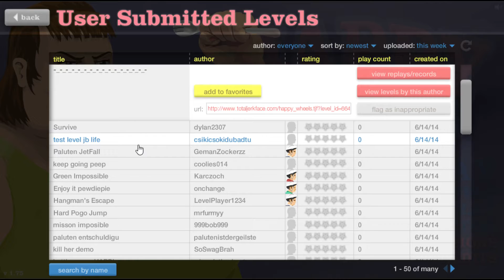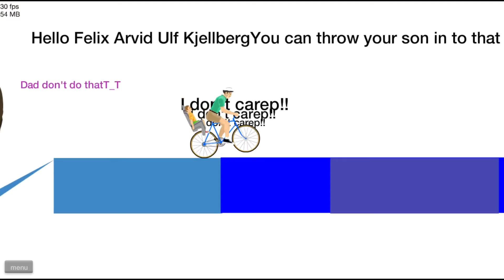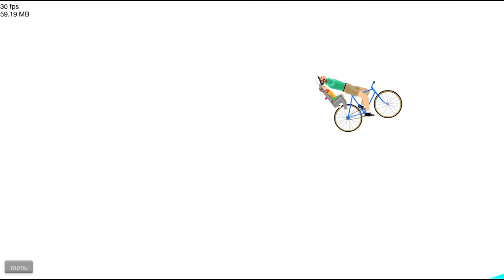Let´s Play Happy Wheels [German/Deutsch] BIG HOT GIRL NAKED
Ich hab kein gutes Internet in letzter Zeit darum eher wenig aber etwas ^^
Eine Neue Folge Happy Wheels
Wenn es dir gefallen hat lass doch eine Bewertung da und vielleicht ein Abo um mich zu unterstützen :D
Viel Spaß noch beim Video :D